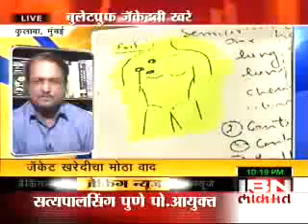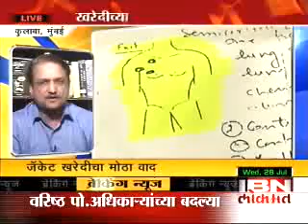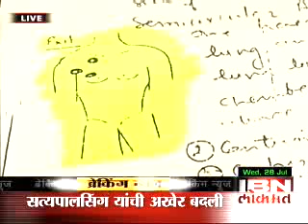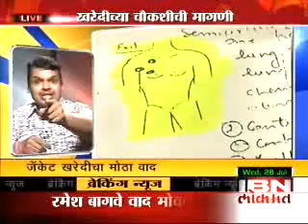acs 280710 karkare5